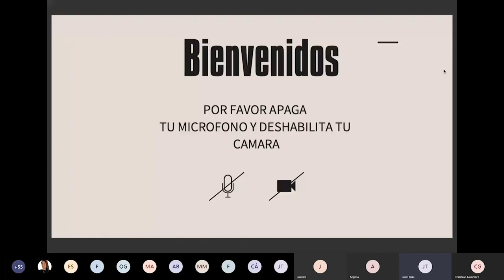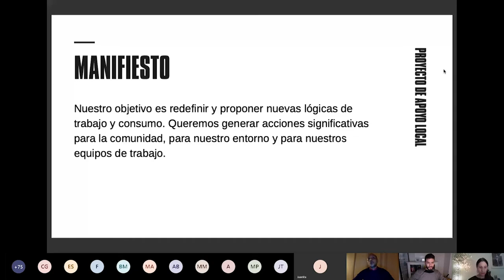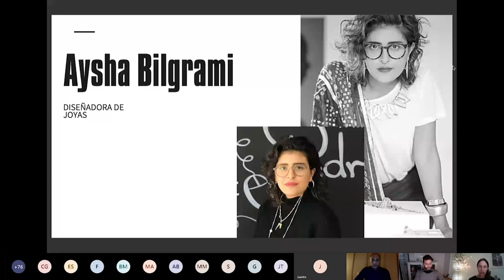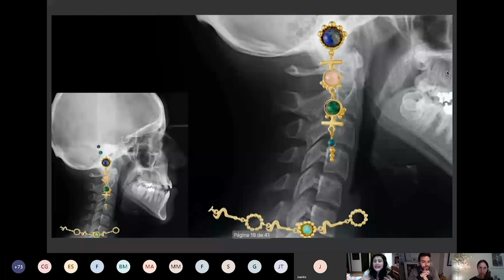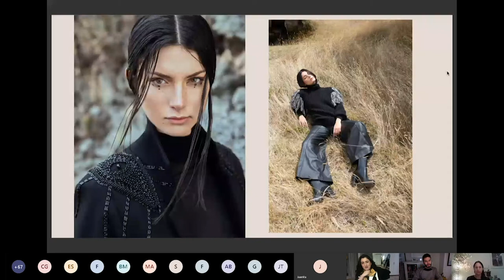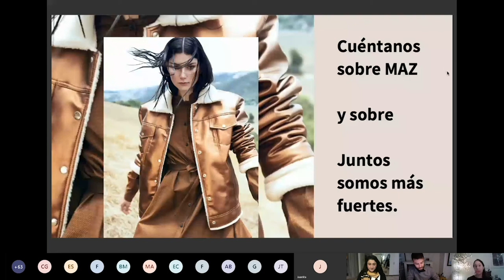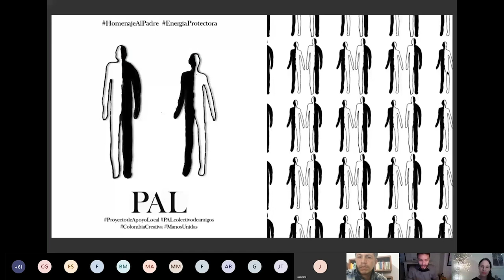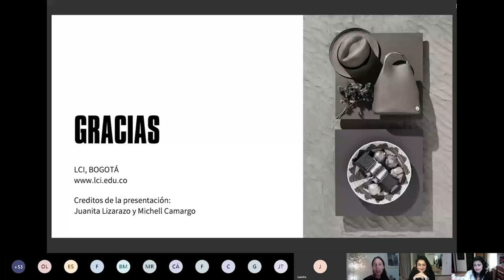Conversaciones · Gestión de la moda · Moda colaborativa y Creación colectiva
La evolución de la moda.

Estamos en momentos dónde la moda ha tenido que reinventarse, esta será una charla dónde tendremos la oportunidad de conocer cada  uno de los proyectos  que está desarrollando la industria de la moda, un espacio dónde los diseñadores se encuentran para hacer visibles los esfuerzos que están haciendo para sacar de manera colaborativa sus proyectos.

Felipe Espinoza (INVITADO)
Director creativo 3cero2

Camilo Alvarez (INVITADO)
Diseñador de modas

Aysha Bylgrami (INVITADO)
Diseñadora de Joyas

Manuela Alvarez (INVITADO)
Diseñadora de MAZ

SANDRA MERCHÁN SIERRA (ANFRITIONA)
Directora del programa de Gestión de la Moda en LCI Bogotá - Especialista en Fashion Marketing.